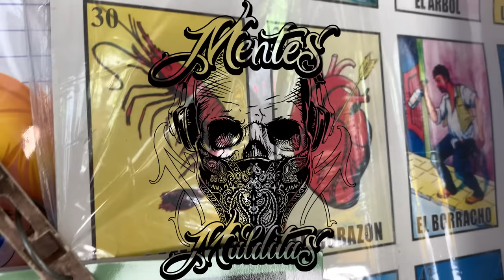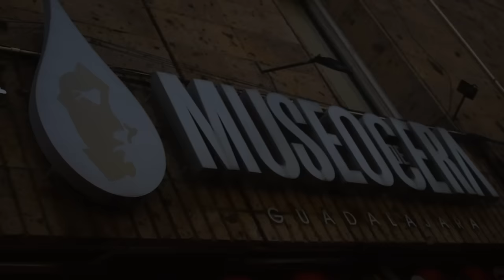Blaguer de las emes - Mi Guadalajara - (video Oficial)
Título: Mi Guadalajara
Artistas: Blaguer De Las Emes
Visual:  Jose Razo
Producida: Blaguer de las emes
SEO: jesse Valencia